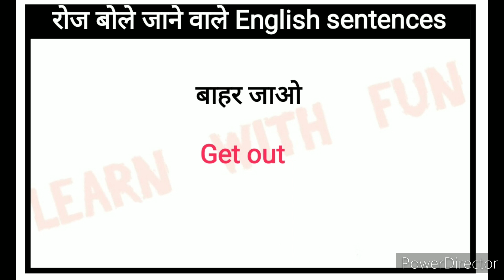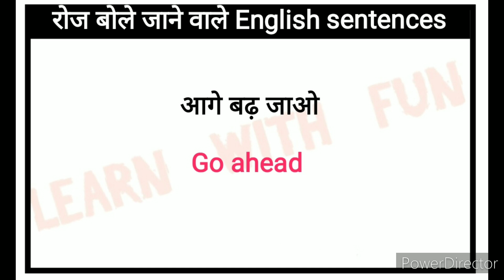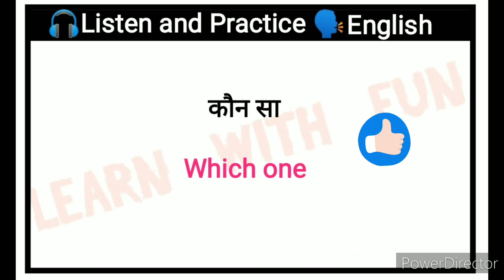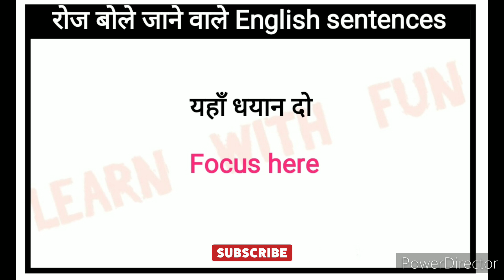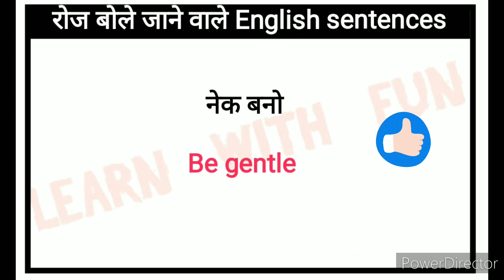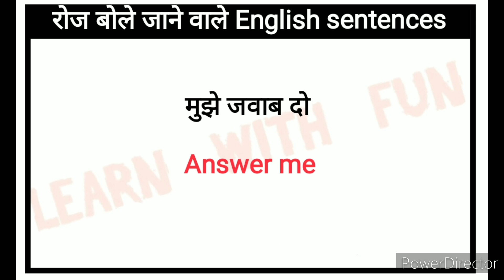🔴60 Daily use Short English sentences in Hindi l Spoken English l रोज बोले जाने वाले eng के sentence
Hello friends

Your quries:

Learning english
Learning Grammar
Speaking English
Speaking practice
 EnglishStructure
English phrases
Common English phrases
English sentences
English structure
Phrases
Spoken English
Daily use English vocabulary
Word meaning
Advanced structure
English speaking
Practice spoken English
Advance structure
Advanced English Sentence
Common sentences
English structure
Phrases
Daily use English sentences
Spoken English
Advance Englishstructure